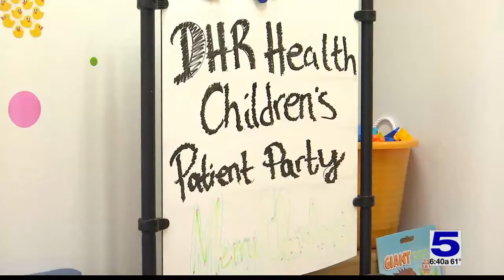Volunteers bring Christmas cheer to young patients at DHR Health